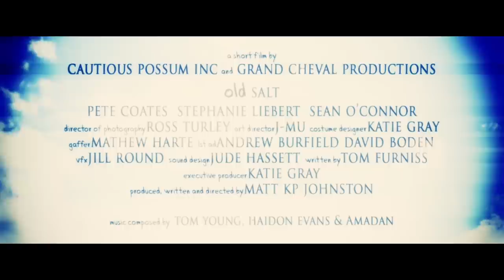Old Salt -Short Film Trailer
From V48hr Winners Grand Cheval and Cautious Possum Inc

The story of a boy, who's mum was a pirate. When the boys mum is told she is unable to care for herself any longer he takes things into his own hands with a little buccaneer ingenuity.

Starring Pete Coates, Stephanie Liebert and Sean O'Connor
Written by Tom Furniss and Matt Johnston
Directed by Matt Johnston

Due for release 2013